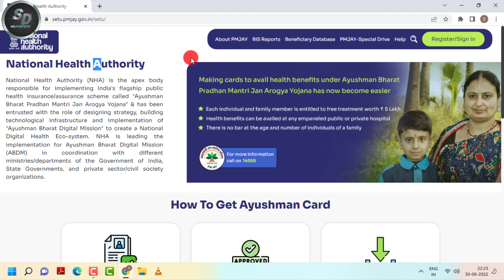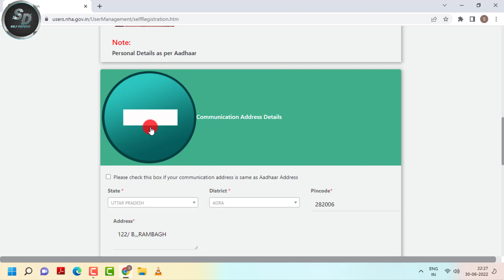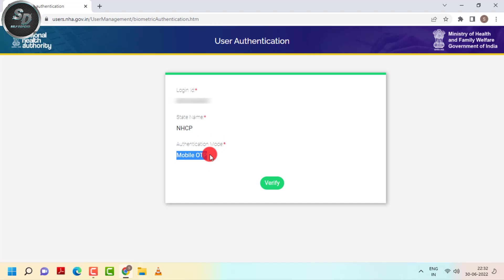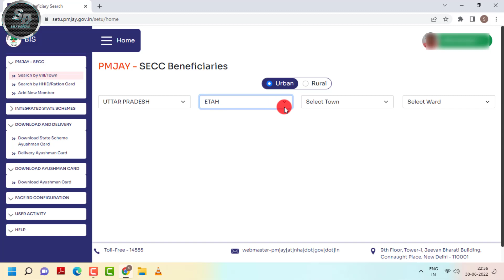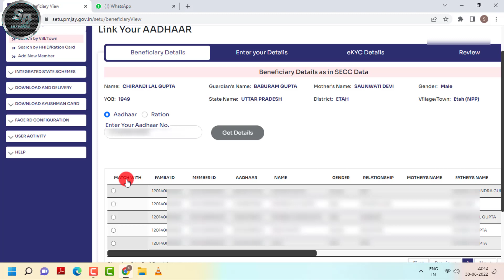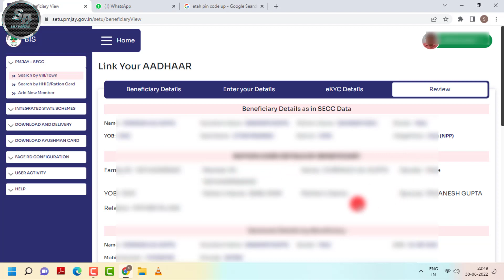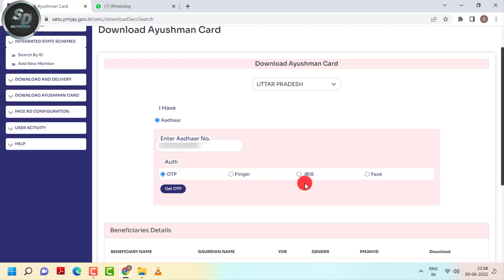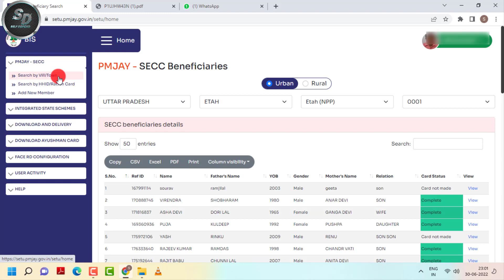Ayushman Card Kaise Banaye Online | how to apply online Aayushman card | health card kaise banaye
Video Title🔻
बड़ी अपडेट- सभी राज्यों में आधार eKYC से आयुष्मान कार्ड बनना शुरू-how to apply online Aayushman card

तो दोस्तो आज की इस वीडियो में मैंने आपको बताया  की आप 5 लाख वाला आयुष्मान कार्ड कैसे बना सकते हो

My gears 🔻🔻🔻
MY PHONE Redmi Note 11 👉🏻
MY BOYA MIC Boya BYM1👉🏻
MY GREEN SCREEN👉🏻
MY TRIPOD STANDT👉🏻
MY RING LIGHT👉🏻
BEST 64 GB HP PENDRIVE 👉🏻

All topics are covered this video:-
Ayushman bharat yojana online registration
Ayushman bharat yojana 2022
Ayushman bharat yojana online apply
Ayushman bharat yojana card kaise banaye online
Ayushman bharat yojana online card apply
Ayushman bharat yojana online apply 2022
pradhan mantri jan arogya yojana kya hai
आयुष्मान भारत योजना
How to apply Online Ayushman health Card
Ayushman Bharat Yojana golden card apply
Ayushman bharat card kaise banaye
PM Modi health card Yojana
5 lakh wala health card Kaise banaen
All tags cover this video:-